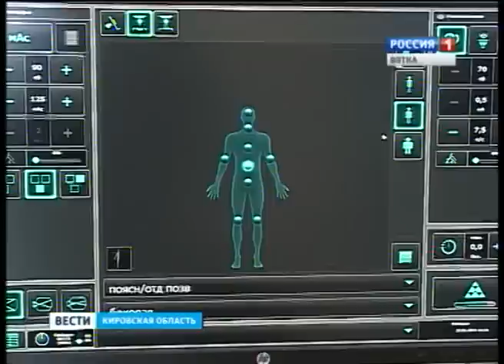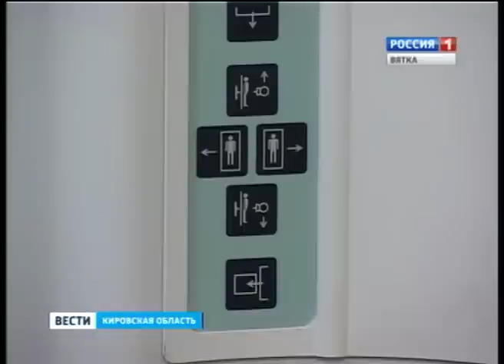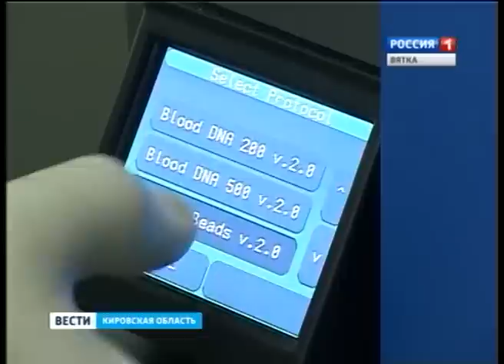Новое оборудование в Кировском противотуберкулезном диспансере(ГТРК Вятка)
Одни сутки - именно столько теперь требуется для того, чтобы выявить у пациента тяжелое заболевание. В Кировском противотуберкулезном диспансере появилось современное оборудование. Сотрудники и пациенты уже успели оценить качество новой аппаратуры.